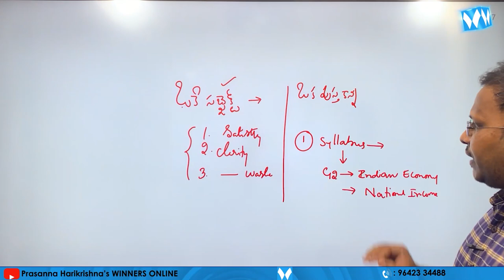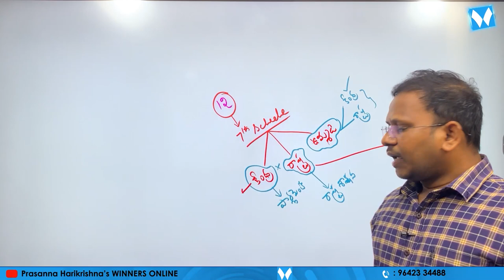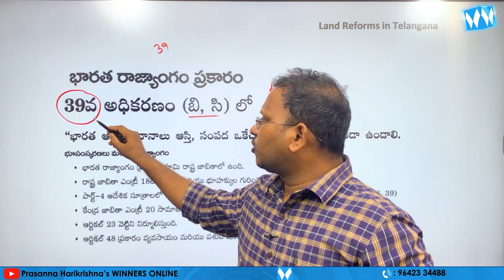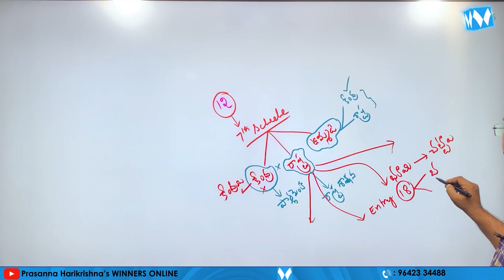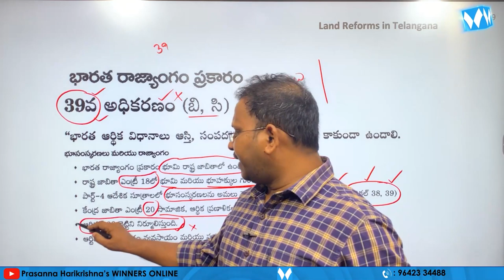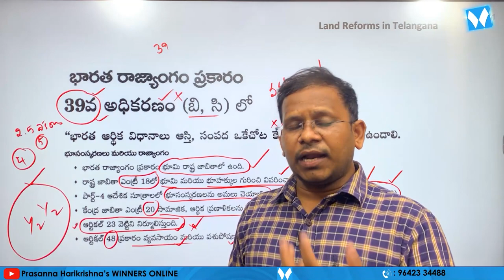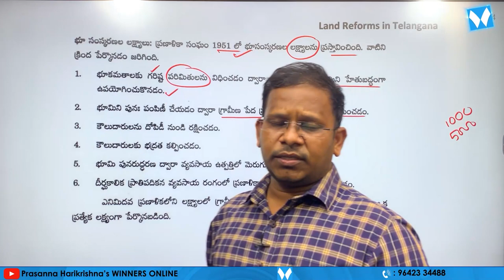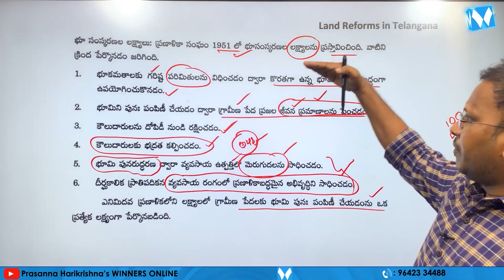భూ సంస్కరణలు - రాజ్యాంగం | ECONOMY CLASSES | PRABHAKAR CHOUTI SIR | WINNERS